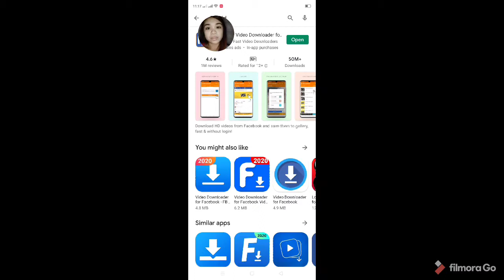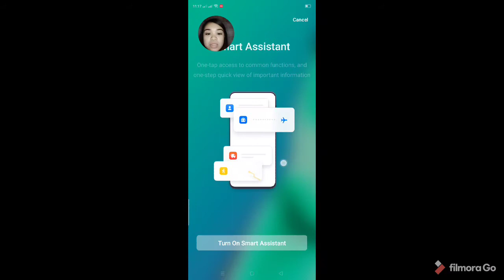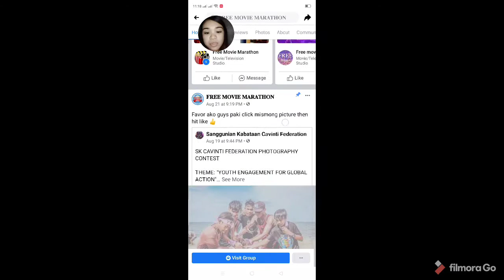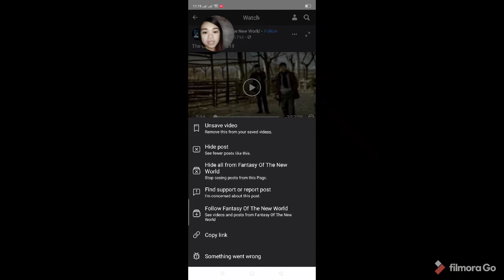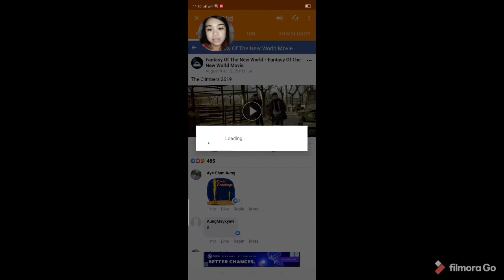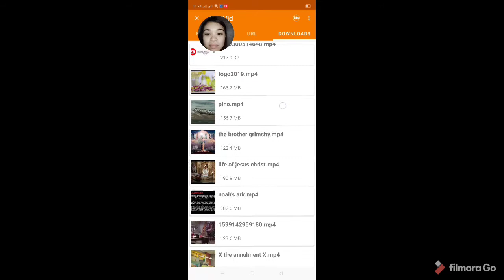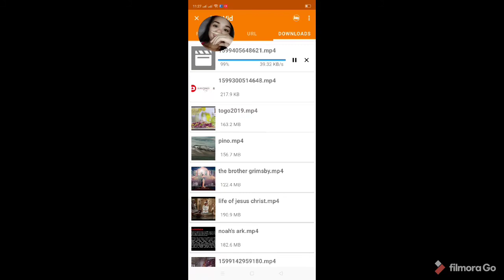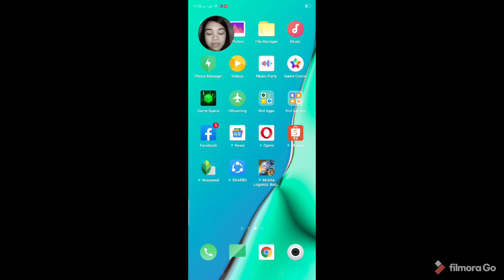HOW to download movie from facebook?(tagalog tutorial)